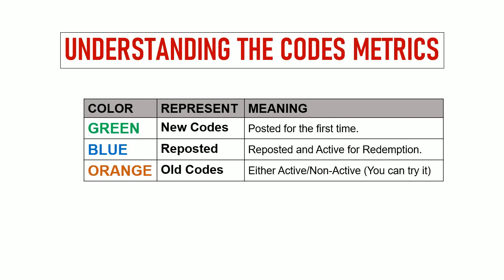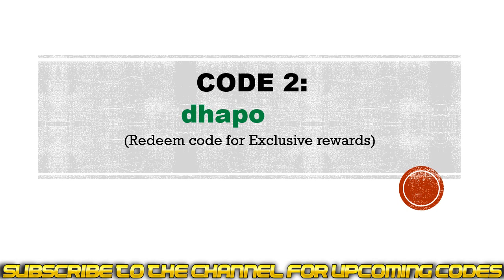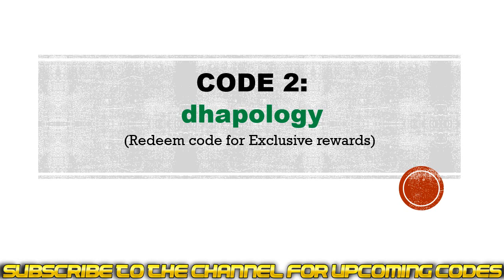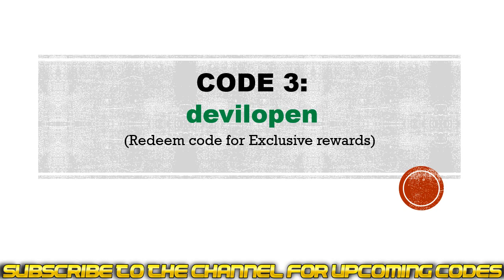🔥 Devil Hunter Idle Codes | Devil Hunter Idle Gift Codes | Devil Hunter Idle Redeem Codes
Today I will share new gift codes for Devil Hunter Idle.

Step 1: In game, tap on the “Chat” window.
Step 2: Enter the codes provided in the chat window.
Step 3: Tap the “Enter” button and your code will be automatically applied.
Step 4: Check your in-game inventory to claim the rewards.